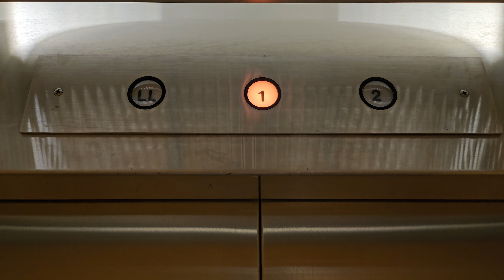September 2023: 1983 Montgomery Hydraulic Elevator | The Bon Marché | Bellevue Square | Bellevue WA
Now Macy's, nothing has changed except for the Ground Floor.

Installed 1983